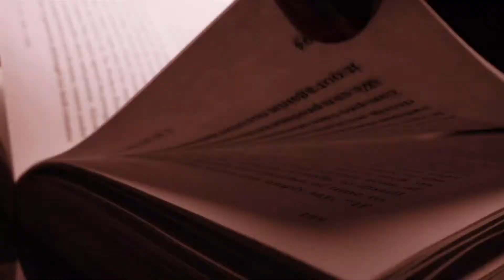'A Never Ending Story' Music Video Teaser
Our new single ‘A Never Ending Story’ will be released on December 21st, 2020 iTunes, Apple Music and all streaming sites.

The music video for ‘A Never Ending Story’ will be released on the same date and Youtube.